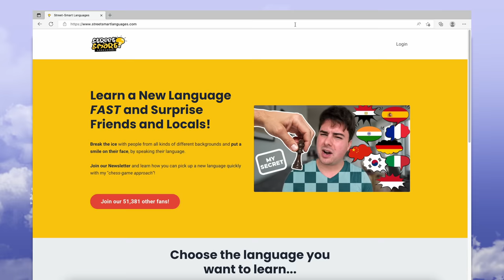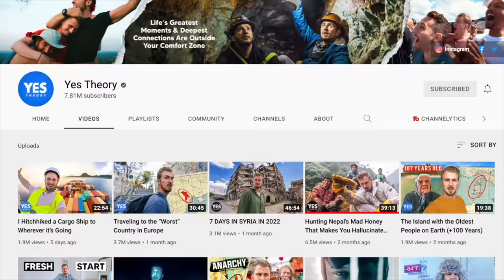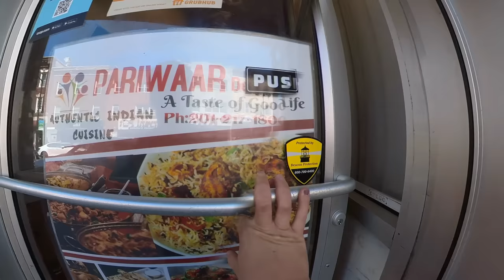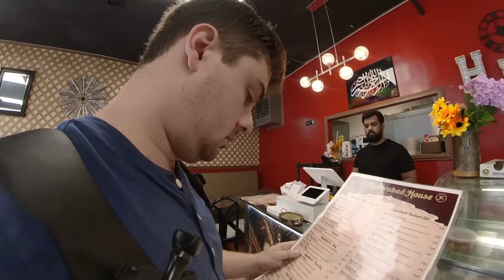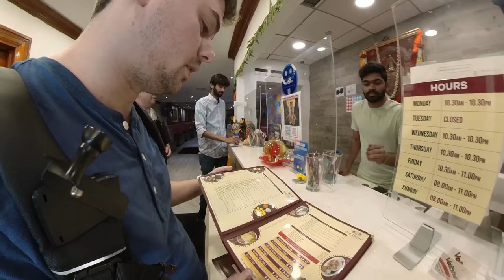Indian Restaurants Give Me Unlimited Free Food When I Order in Telugu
The first 1,000 people to use my link to sign up will get a 1 month free trial of Skillshare I spoke Telugu in Indian restaurants in America and the bosses were so shocked that they gave me tons of free food and drinks. Telugu in addition to being the fourth most spoken language in India is also the fastest growing language in the United States. So this is what happens when I practice the language in the Telugu state of New Jersey. If you want to learn languages with me make sure to check out and also thanks so much to Skillshare for sponsoring this video.

If you’d like to check out the restaurants featured in the video, you can check them out here (in order of appearance):

0:00 Intro
0:34 Sponsored by Skillshare
1:57 Ordering Irani chai
3:43 Trying goat biryani
5:27 Ordering uttapam
6:12 Getting discount and free food for speaking Telugu